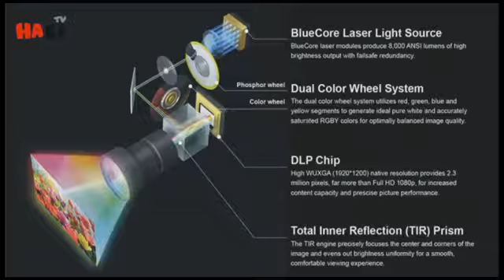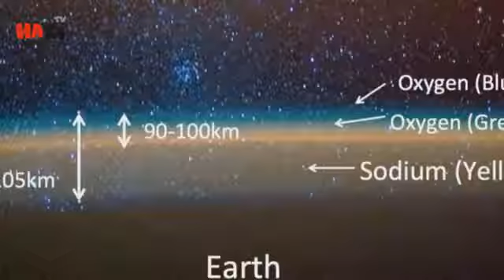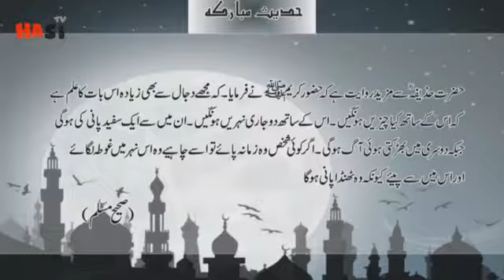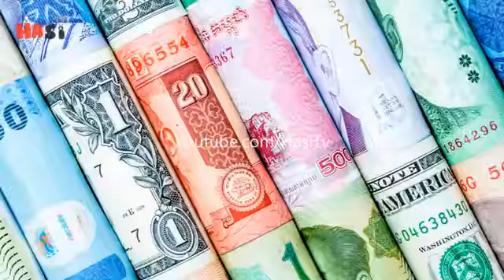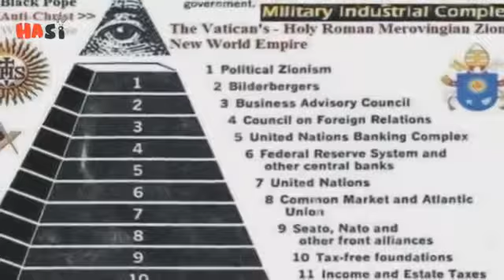Qayamat ke Qarib Dajjal Ka Fitna Kistarha Barpa Hoga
Dajjal Ki Haqiqat aur Fasana